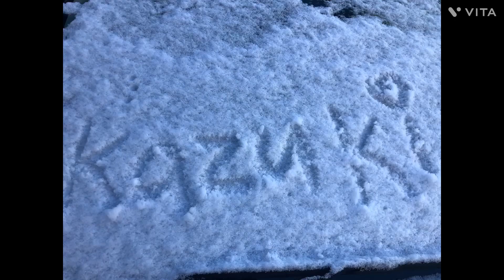3rd Birthday Celebtration in Tokyo Disney Land 1/19/2023